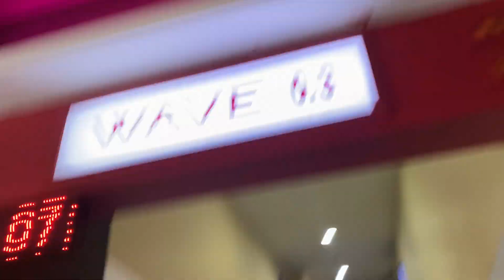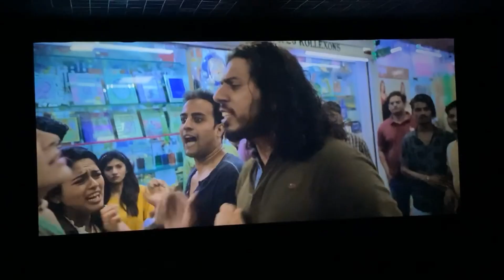Kerala story movie truth 🙏 || Big surprise reveal….?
Hi guys